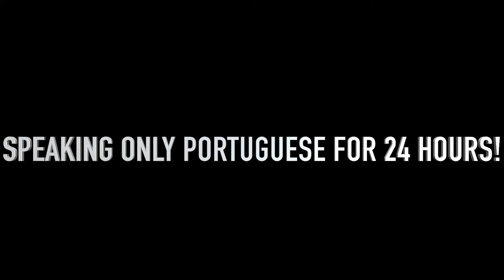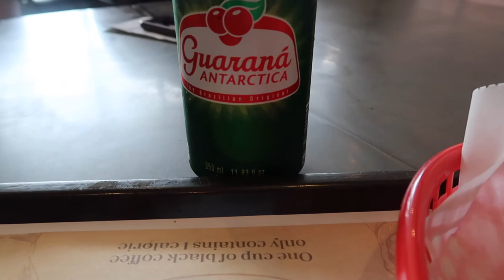SPEAKING ONLY PORTUGUESE TO MY BOYFRIEND FOR 24 HOURS PART 3